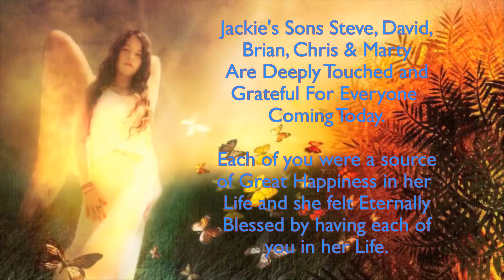Mom Memorial Video Aug. 2019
Heaven's Got Another Angel, Love You, Miss You, Mom.